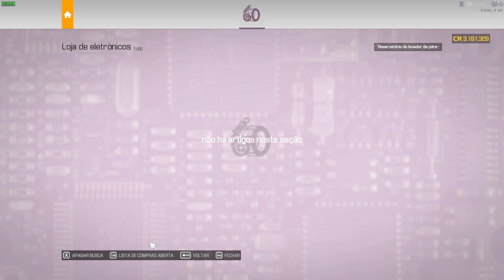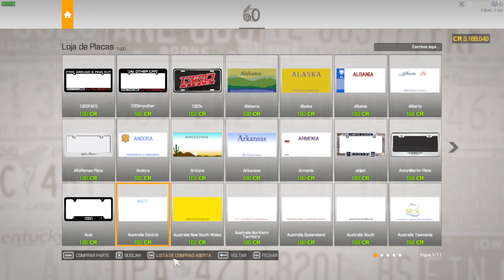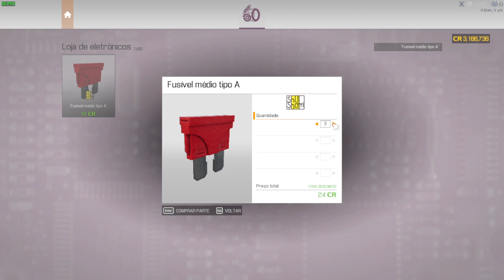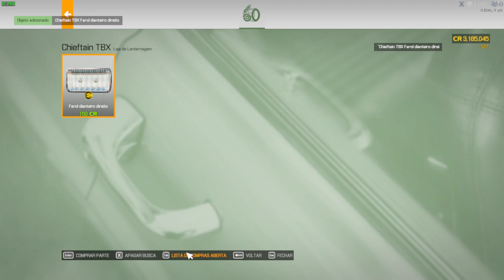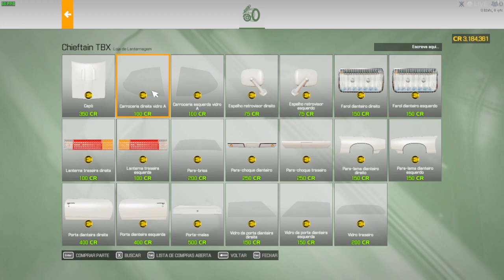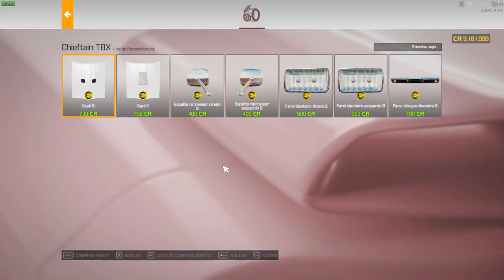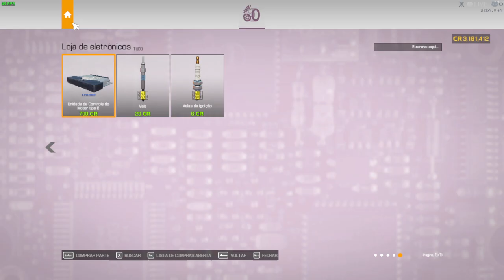CAR MECHANIC SIMULATOR 2021 - DESMANCHE